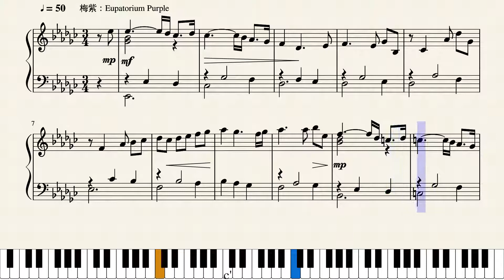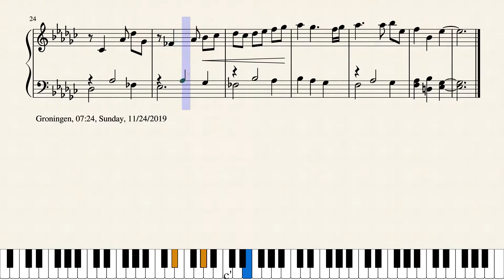Op.2214 夜明け前の思い_Sentiment at Dawn by Yohei Kato * 加藤 洋平